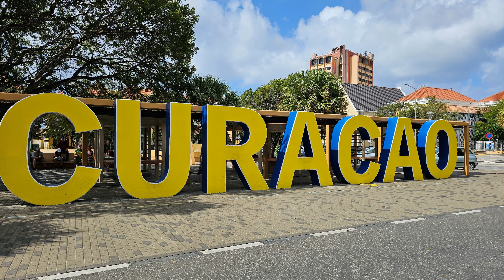Snookies In Curaçao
Snookies In Curacao